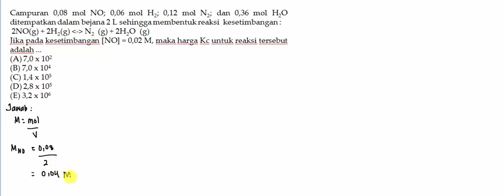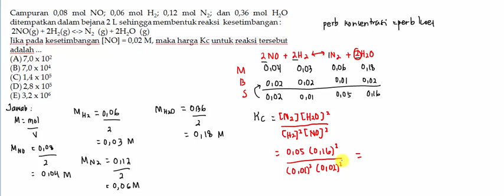Soal 43 Kesetimbangan Medium